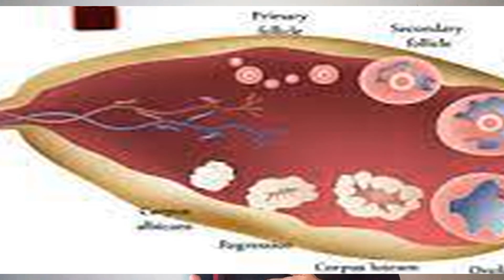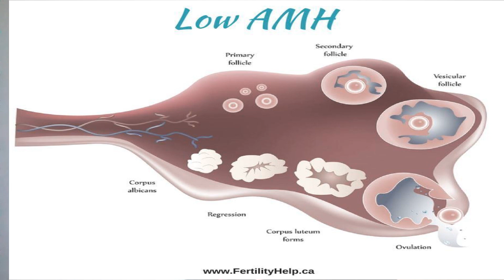تحليل مخزون المبيضAmh, fsh, E2,